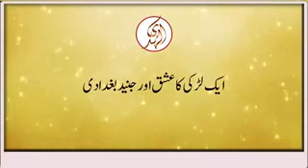Love of a girls